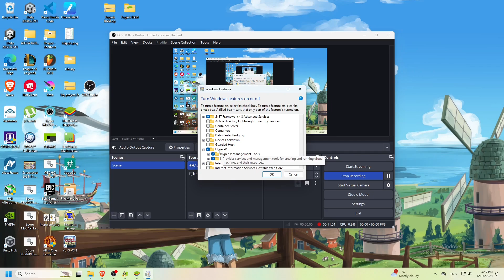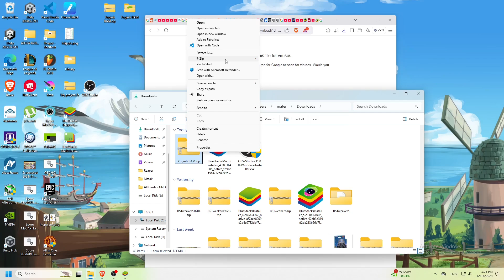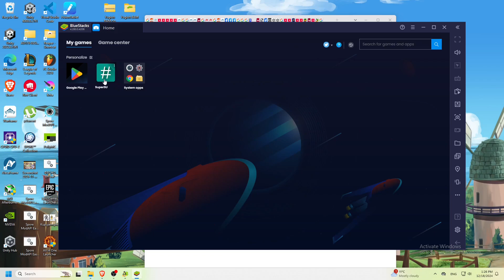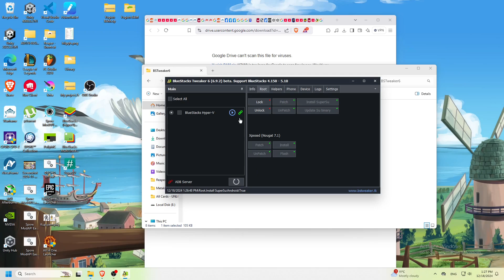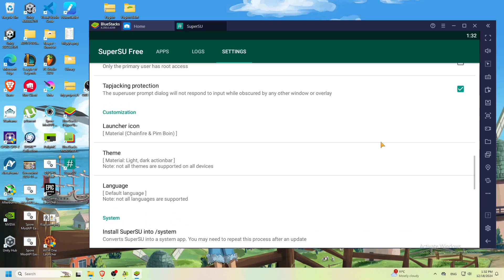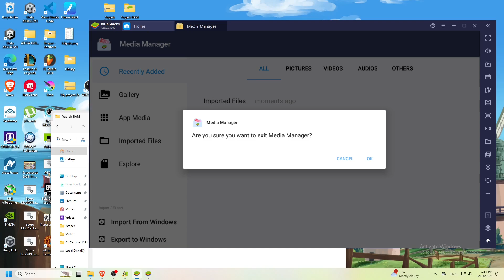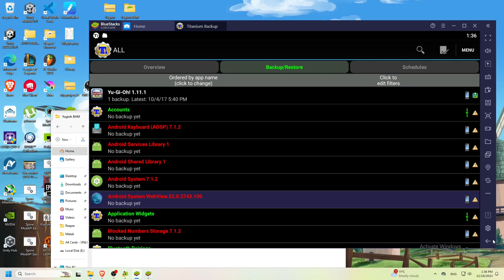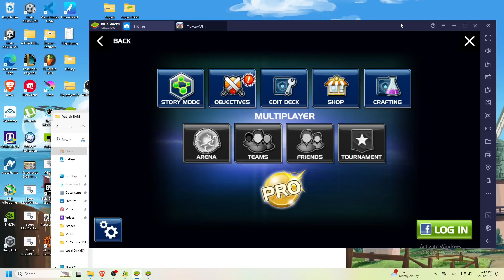Yu-Gi-Oh! BAM How to Play/Step By Step Guide/Tutorial for/ Windows/BlueStacks4 Root and install/EASY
What I showed you in this video:
1. how to enable Hyper-V  00:00
2. how to install BlueStacks 4 00:15
3. how to install files from google drive link and extract ZIP 01:04
4. how to root Blue Stacks 4  02:10
5. how to install APK programs on the emulator 06:50
6. how to install SuperSU 03:20
7. how to import files from windows to bluestacks 07:47
8. how to move and paste files 08:15
9. how to extract and then install extracted APK 08:44
10. how to install backup version using TitaniumBackup 09:28
11. proof that all of this works 09:54

Notes:
I used an Operating System: Microsoft Windows 11 Professional (x64) Build 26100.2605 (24H2)
You may not have or need Hyper-V on windows 10 or older
after SuperSU REBOOT if bluestacks gets stuck close it and try again
BST Tweaker Supports only from 4.150 to 5.10 versions of bluestack if you have different ones you may want to find appropriate BST Tweaker Version or download the same version I used in the video 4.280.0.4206 ( or any other from 4.150 to 5.10)
If you want to play on your phone you don't need BlueStacks at all but you still have to root your phone , after you root it steps after that should be similar, just download  TitaniumBackup and paste the "YuGiOh_Bam_Pocket.zip" into TitaniumBackup  folder  then extract twice as shown in the video install Yugioh Bam and then go to Titanium Backup to restore it to 2017 verSion ( APP + DATA !!!)

Credits to:
 Eclip5e where I first found Yugioh Bam files
BlueStacks 4
Krita for thumbnail
Konami game

good luck duelist hope this video helps !